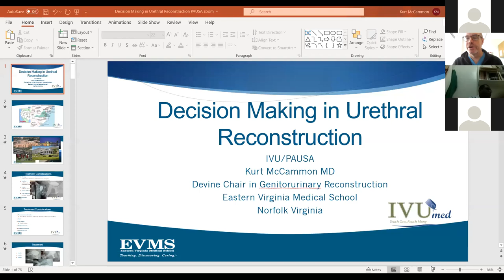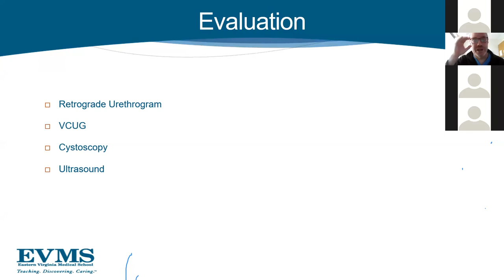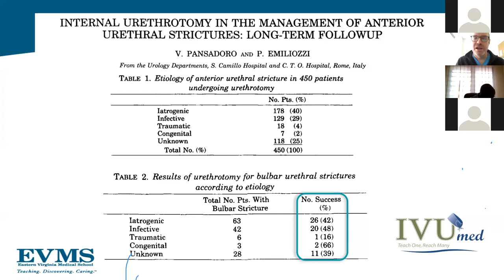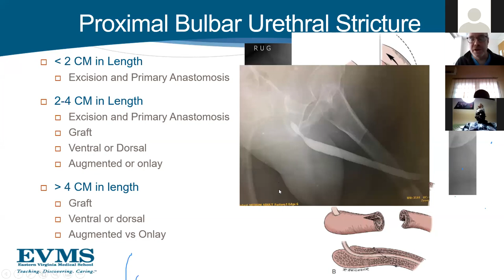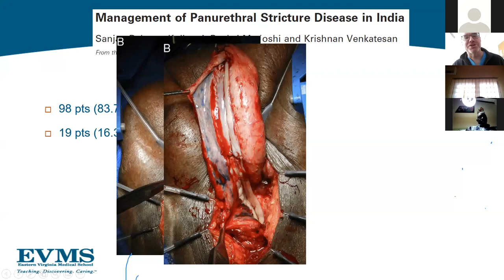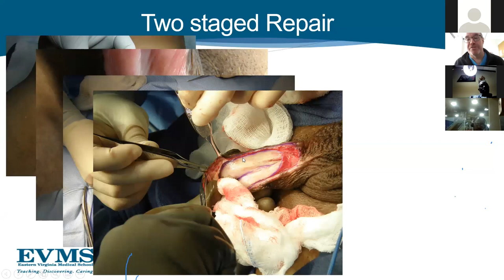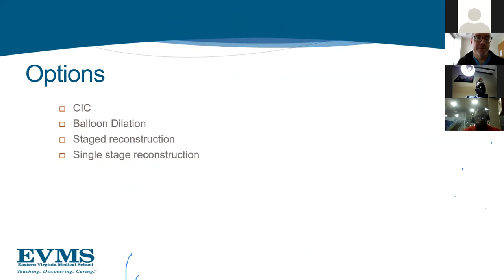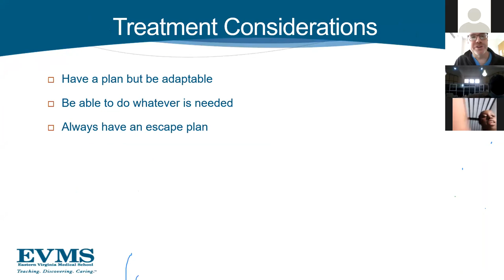IVU Virtual Visiting Professor with PAUSA: Urethral Strictures, April 15, 2020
Dr. Kurt McCammon discusses urethral strictures with PAUSA members as part of the International Volunteers in Urology Virtual Visiting Professor Program.